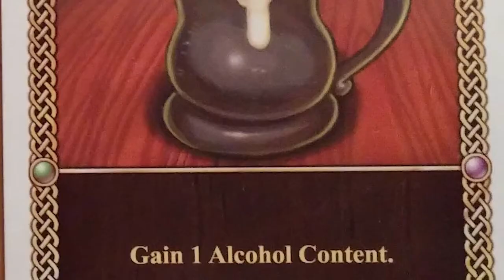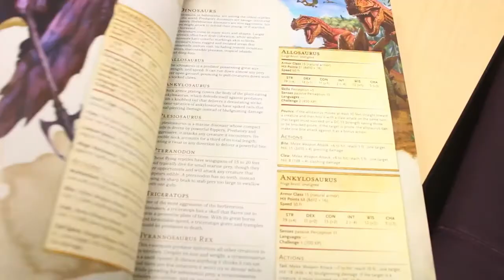Board Game and Tabletop Club